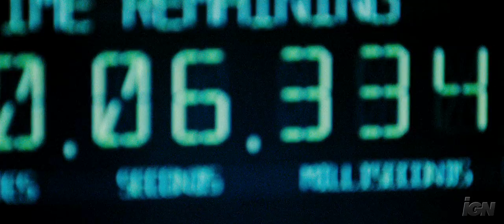NEW Movie John Cena - 12 Rounds Trailer 2009 HQ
Directed by Renny Harlin
Produced by Becki Cross Trujillo
Mark Gordon
Renny Harlin
Mike Lake
Josh McLaughlin
Vince McMahon
Written by Daniel Kunka
Starring John Cena
Ashley Scott
Steve Harris
Gonzalo Menendez
Aidan Gillen
Brian J. White
Taylor Cole
Cinematography David Boyd
Editing by Brian Berdan
Distributed by Fox Atomic
Release date(s) March 27, 2009[1]
Country  United States
Language English

Detective Danny Fisher: John Cena - Second WWE wrestler to co-star in a film with actress Ashley Scott.
Molly Porter: Ashley Scott - Second film with WWE wrestler, first being alongside Dwayne "The Rock" Johnson in Walking Tall.
Miles Jackson: Aidan Gillien
Det. Hank Carver: Brian J. White, Second film with a WWE wrestler alongside The Rock in The Game Plan [5]
Erica Kessen: Taylor Cole
Special Agent George Aiken: Steve Harris
Special Agent Ray Santiago: Gonzalo Menendez

Detective Danny Fisher (John Cena) is about to have the worst day of his life. A nearly untraceable internationally-known terrorist named Miles Jackson (Aidan Gillen) has kidnapped his girlfriend Molly Porter (Ashley Scott) and forced him into "12 Rounds" of dangerous games carefully plotted throughout the streets of New Orleans. Danny struggles to keep focus while the obvious ticking clocks and crude consequences that accompany each one of these "rounds" do their best to derail him from rescuing the love of his life before it's too late.